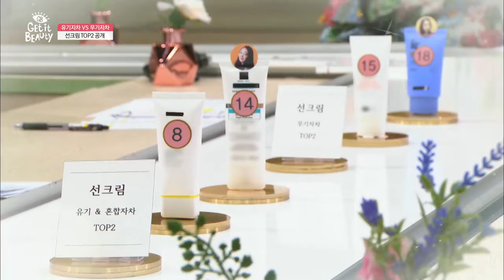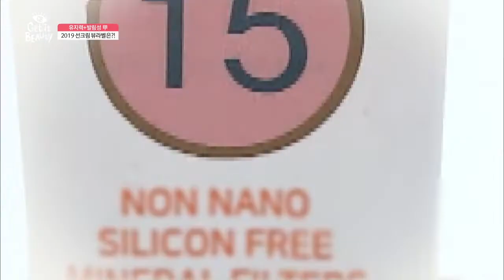2019겟잇뷰티 무기자차 선크림 순위 1위는?닥터올가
2019겟잇뷰티 무기자차 선크림 순위를 공개할게요.
바로 닥터올가 100선크림이 무기자차 선크림 TOP1 입니다.